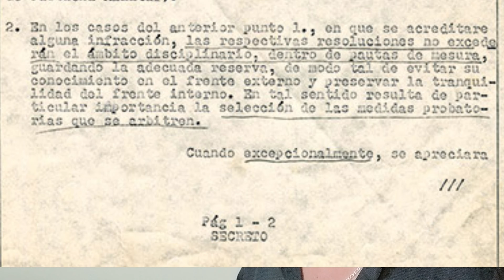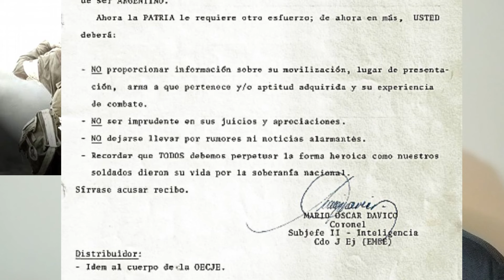La Dictadura ocultó el maltrato a sus tropas en Malvinas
De la derrota al ocultamiento Luego de la derrota argentina en la Guerra de Malvinas, las Fuerzas Armadas diseñaron un plan para ocultar la vuelta de los combatientes. La investigadora Cora Gamarnik explica cómo se organizaron esos regresos, la estrategia de invisibilización y el mandato de silencio impuesto por la dictadura.